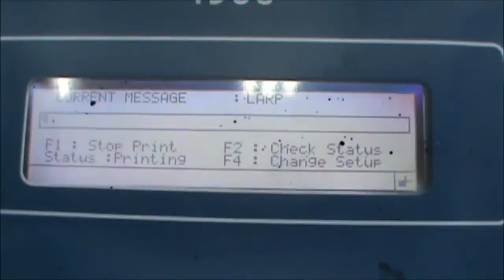cable marking by LINX 4900 Inkjet Printer.wmv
- LINX 4900 had installed with Cable Feeding System. The printer is printing the number on the cable, the font size is 1.5mm height.